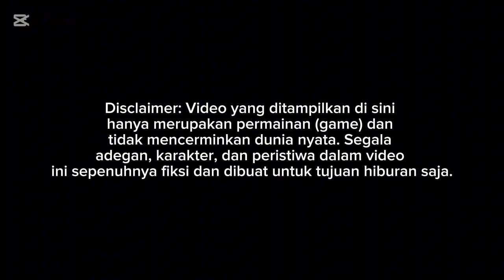MOD BUS HARAPAN JAYA XHD SR3 ULTIMATE R HINO RM280 BY ASXFM || MOD BUSSID TERBARU 2024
Credits
Mod by asxfm SALE
Livery FREE